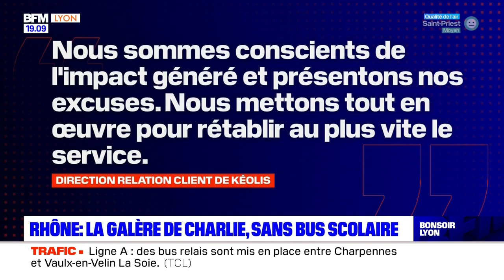Le JT de Bonsoir Lyon du 6 octobre 2022